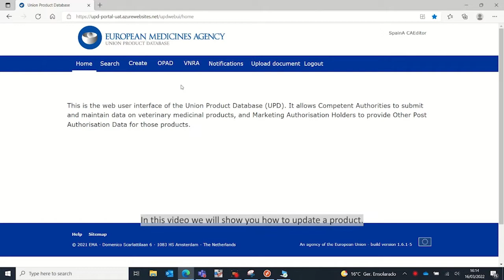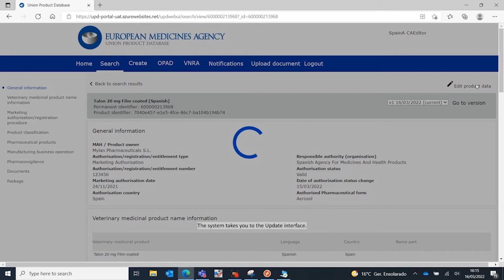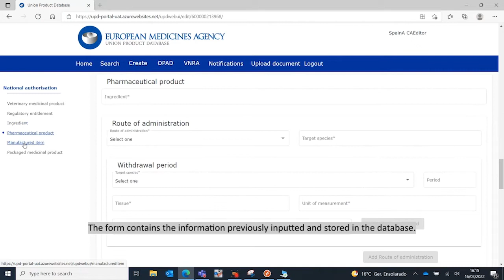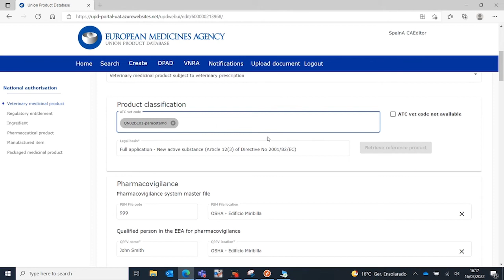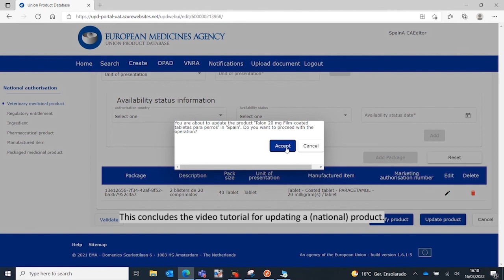Union Product Database: how to update product data (NCAs)